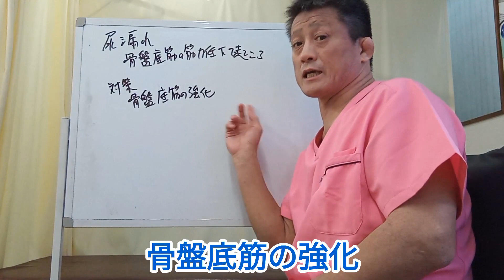【尿漏れに悩まない！】90秒でできる簡単セルフケア20230403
今回は、1日90秒でできる尿漏れ予防のセルフケアについてご紹介しました。
尿漏れしたくない方はぜひ最後までご覧ください♪

◆受付時間
〈月〜金〉9:00~12:30、15:00~19:00
〈土〉9:00~13:00

【関連動画】
‹医師監修 ›尿もれ対策に！骨盤底筋トレーニング【チャームナップ】（5分49秒）